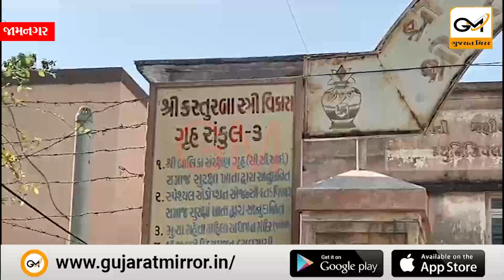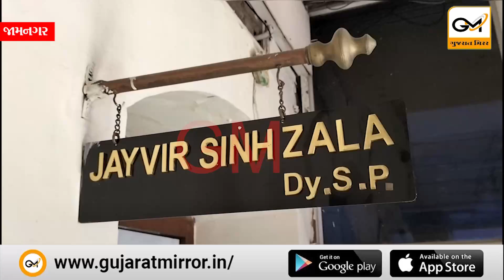જામનગરના વિકાસ ગૃહ માંથી બે સગીર બહેનો ભેદી સંજોગોમાં લાપતા, પોલીસે તપાસ શરુ કરી